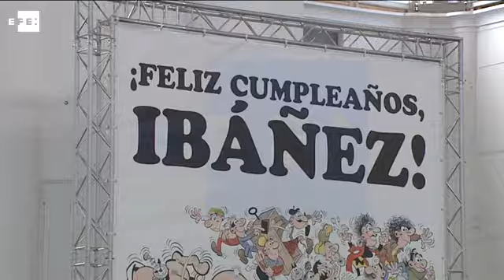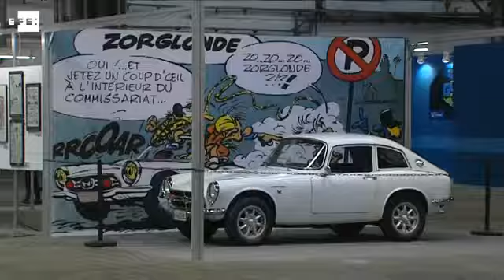El Salón del Cómic de Barcelona abre puertas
Barcelona, 5 may (EFE).- La 34 edición del Salón del Cómic de Barcelona ha abierto hoy sus puertas en un año que los organizadores se han fijado como objetivo batir el récord de los 113.000 visitantes logrados el año pasado y conseguir nuevos "adeptos" a las viñetas.
El día de inauguración ha sido especialmente dedicado al dibujante Francisco Ibáñez que hoy pasea la magia de sus dibujos para hacer reír, pensar e incluso opinar.El veterano autor, padre de Mortadelo y Filemón, ha cumplido 80 años y lo hace trabajando aún y como lo ha hecho siempre con pulso firme porque dice desconocer las ventajas de los ordenador.
Pero la cita incluye más, además de la exposición dedicada a Ibáñez, se puede ver, muchas otras, como una centrada en los coches, talleres, conferencias o una lista interminable de invitados.
Durante el salón la consellería de Cultura de la Generalitat y del Ministerio de Educación y Cultura, harán público los premios que otorga el certamen, considerados como los "goya" del sector del cómic.

ENTREVISTA AL DIBUJANTE FRANCISCO IBÁÑEZ. Palabras clave: efe,salon comic,barcelona